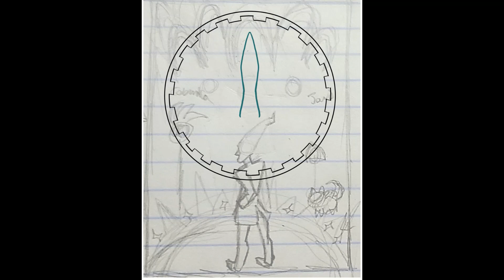Ghost Trick ~ Speed Paint ~ "Countdown Till Dawn"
Fanart of the game Ghost Trick
I had fun drawing the clock and Sissel

The silhouette were drawn off screen since that was easier for me. Based on official art and in game sprites for recognizability

Mostly drew this for some fun and to test out the recording setting in Clip Studio Paint
Song: Rene's Song - Loopop

You can check out me playing the whole game of Ghost trick Phantom Detective in my Ghost Tick Playlist
Or the fist Live stream Vod